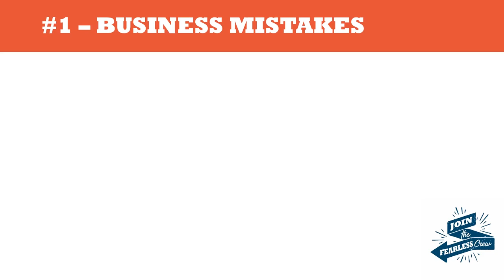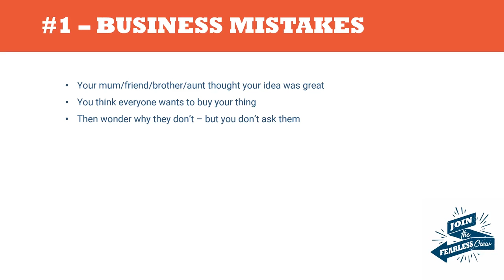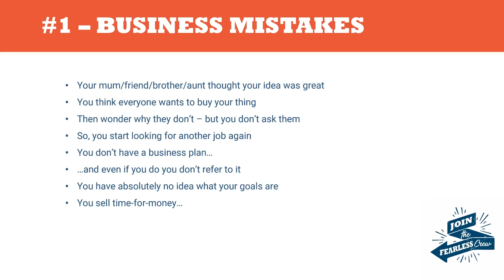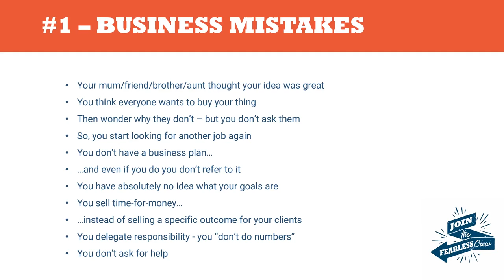11 Reasons Why Businesses Fail - Problems Businesses Face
In this video, I describe common problems businesses face and mistakes business owners make:

1. You listen to your loved ones when they say your idea is awesome. Trouble is, they’re biased. Validate your idea externally.

2. You think everyone wants what you’re selling. It’s a crowded marketplace, so target your perfect audience.

3. You wonder, but don’t ask, why people aren’t buying. Instead, you wallow in your fear of negative feedback.

4. You give up. You start looking for a job. Don’t give up!

5. You don’t have a business plan. Make one! You need that document to be your guide for achieving goals.

6. If you have a business plan, you don’t consult it. Check to see whether you’re upholding the contract you made with yourself.

7. You haven’t set goals. Many problems businesses face stem from being unclear on intention. Set smart goals and focus on your destination.

8. You sell time for money. You undervalue yourself, or you’re afraid of being underbid, so you make poor pricing decisions.

9. You fail to highlight the specific outcomes you deliver. Demonstrate your unique value to your target customer.

10. You delegate responsibility. This is your baby! Take charge and learn the basics of all your operations.

11. You don’t ask for help. Here’s the good news: you don’t have to struggle alone. Network with other business owners or hire a coach.

I’ve outlined some problems businesses face in hopes that you’ll avoid the same difficulties.

- Robin Waite